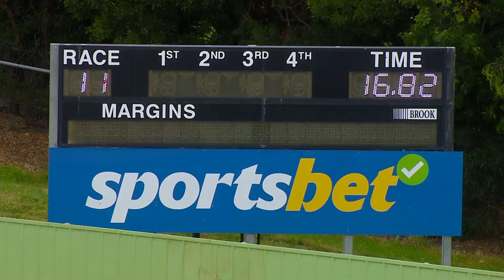HVL SUN 15 JAN 23 R11